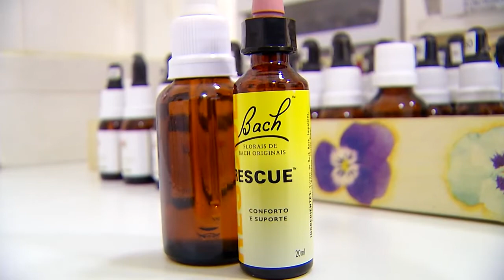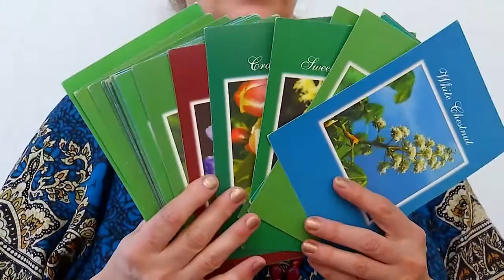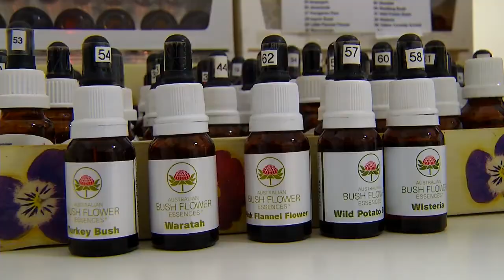101 Ações - Terapia Floral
Você conhece todas as leis da nossa cidade? Então assista ao 101 Ações e fique por dentro do que foi desenvolvido e aprovado pensando em como melhorar a nossa cidade e o dia-a-dia do paulistano. No programa de hoje, conheça a lei da Terapia Floral, sancionada em 2018 e que estabelece diretrizes para o uso complementar de florais em tratamentos.